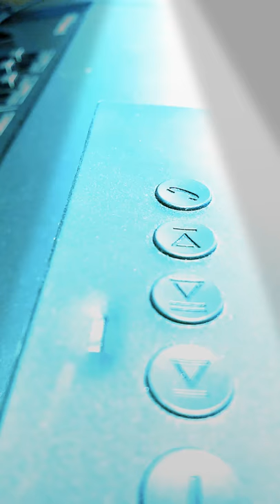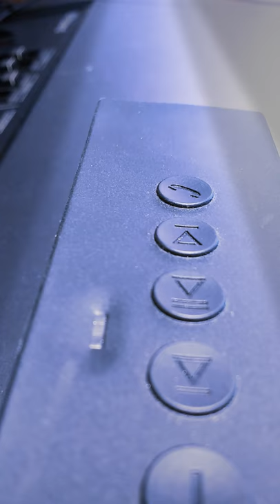PARTY MUSIC (beatbox sound effects compilation)